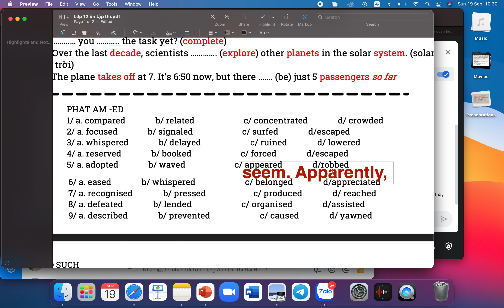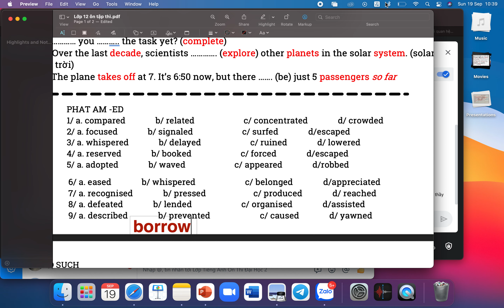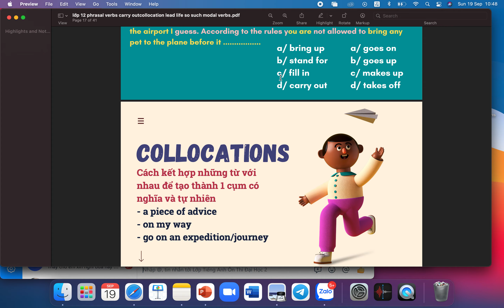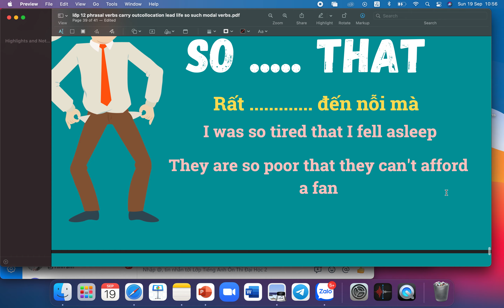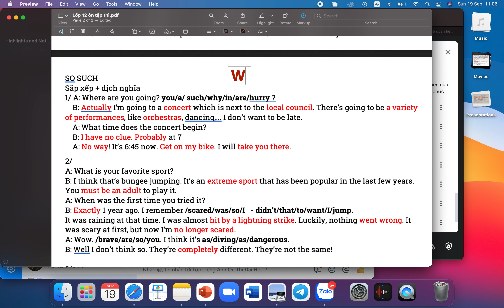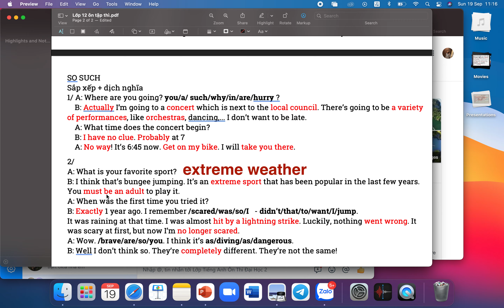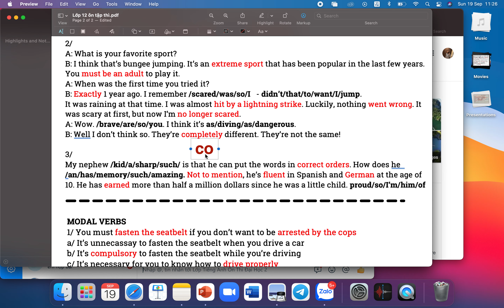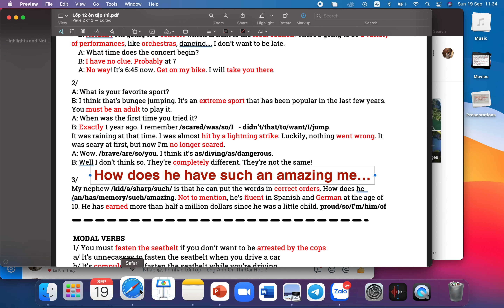Lớp 12 bài ôn tập so such: ed